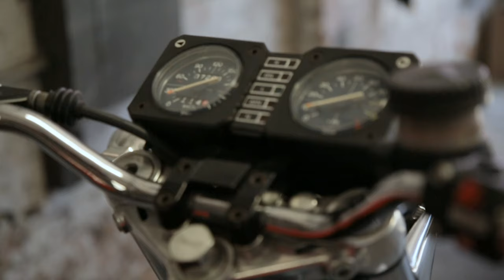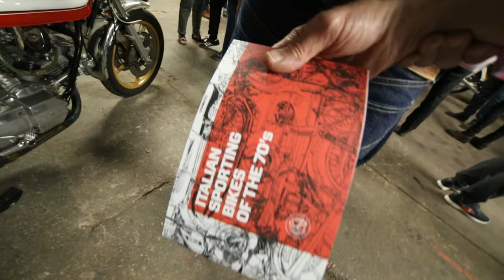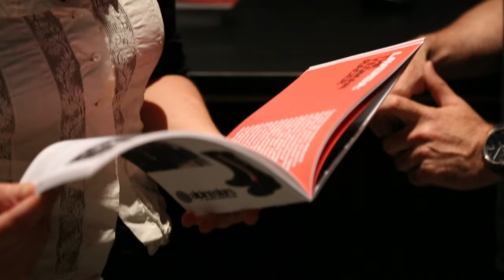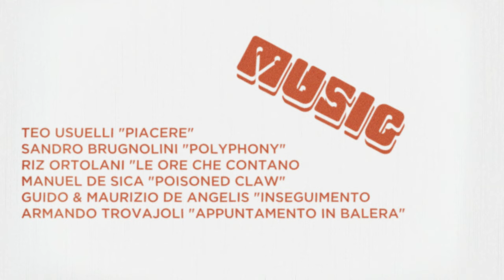UNION GARAGE • ITALIAN SPORTING BIKES of the 70’s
Client • Alpinestars/UG
Dir • Serrini

Union Garage Italian Sporting Bikes of the 70's presented by Alpinestars and Moto Borgotaro. Classic, rare, and very prime sport bikes from the golden age of motorcycles. Event details

Shot on multiple digital and film formats (RED, 5dIII, Arri SR)

Special thanks to all the bike owners: John Bloy, Gabriele Corcos, Adam Lindemann, Robert Machinist, Stuart Parr, Robert Pettinicchi.